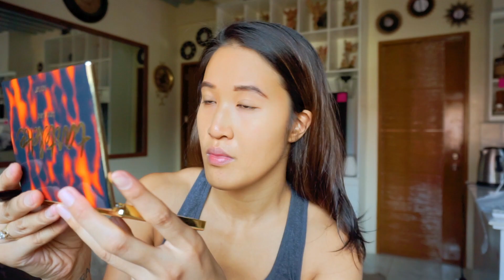I AM NOT ENOUGH | ILONGGA YOGI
Everything happens for a reason. What I once hated about myself or felt was my weakness, turns out to be strength during this quarantine. It has helped me get through all the uncertainty and loneliness. My mental health has been good and I am honestly very proud of myself.

At the beginning, I was afraid of falling back into a dark hole of depression and anxiety with everything happening. Allowing myself to go through this at my own pace and in my own way have helped tremendously. And know that I am not alone in this has been very comforting as well.

Stay home everyone and take care of yourselves.

👍🏽 Like this video if you want more videos like this.